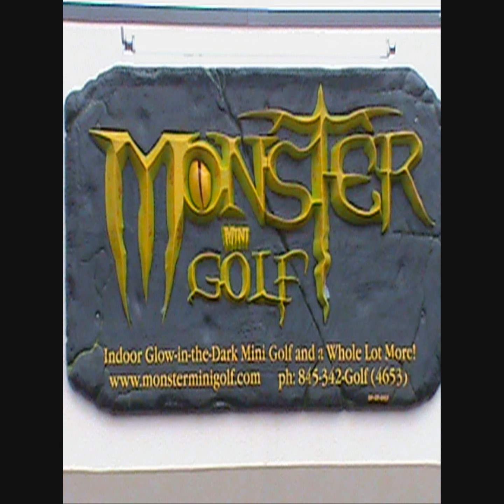starlite from mars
please dont take the music